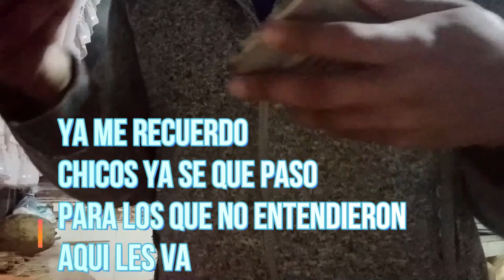CHISTE DE CARGADOR DE CELULAR, NUNCA LO COMETAS, TE LLEVARÁ MUCHO TIEMPO DECIFRARLO, SOLUCIÓN RÁPIDA